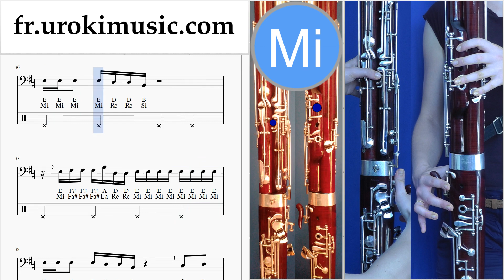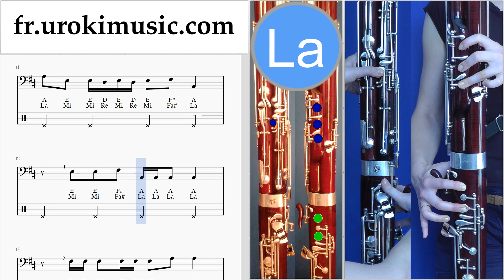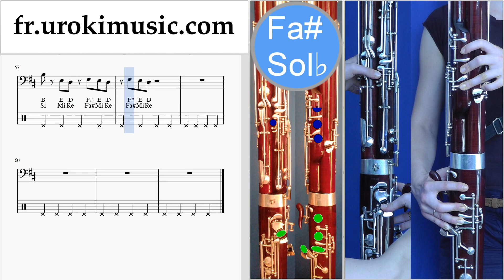Cours de Basson Bebe Rexha - I'm A Mess Tuto Partitions um-i829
Cours de Basson Bebe Rexha - I'm A Mess Tuto Partitions um-i829 S'il vous plaît écrivez dans les commentaires, comment rendre les leçons plus utiles pour vous?